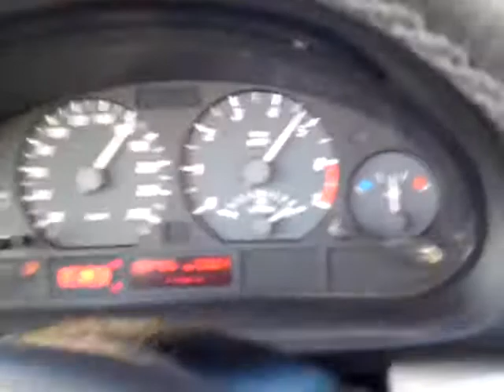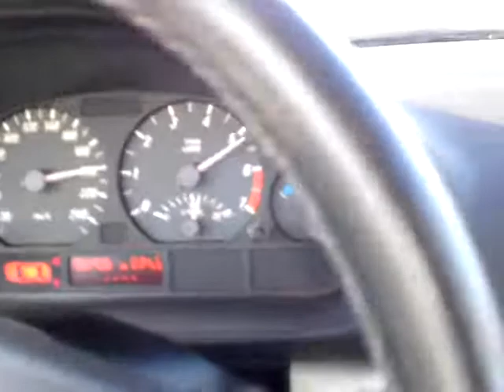BMW E46 318ci